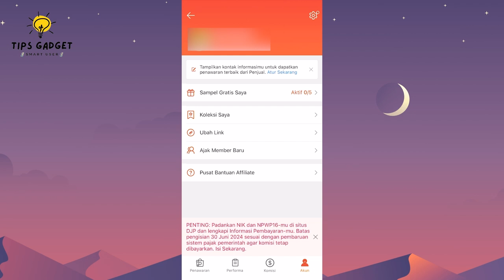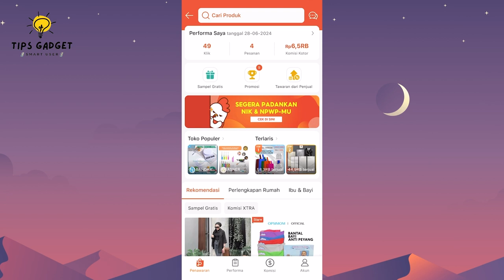cara memadankan nik dan npwp untuk shopee affiliate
Divideo kali ini saya akan berbagi tutorial cara memadankan nik dan npwp untuk shopee affiliate, karena kalian harus segera padankan nik & npwp16 kalian di situ DJP sebelum tanggal 30 juni 2024 jika tidak maka akun shopee affiliate kalian akan dinonaktifkan, kalian bisa padankan melalui online tanpa perlu datang ke kantor pajak untuk itu silahkan simak video sampai selesai.